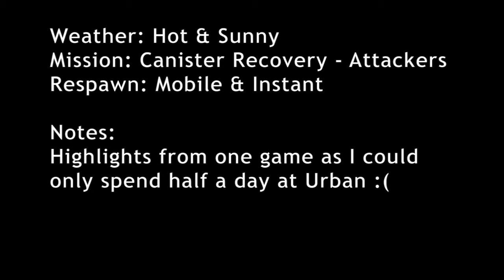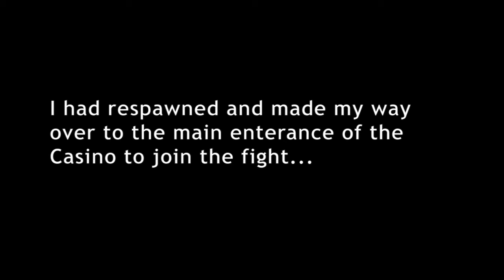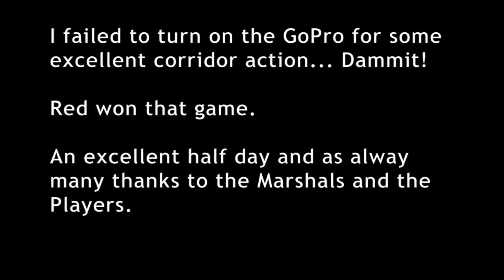Free Fire Zone - Urban Assault 17/05/15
Another video of a day at the excellent Urban Assault Airsoft site in Peterborough.

My loadout is:
Emmerson FAST Helmet
Flyye Rhodesian Chest Rig
Elite Multicam
G&P Defender M4 with 4 x Lancer Mags mid mags & 2 x Troy Hi Cap
TM Glock 18c with IMI Defense holster
Magnum Desert Tan Boots

As always I'm not a pro soldier, I don't know weapons drills, I don't have any knowledge of tactics. I'm just having fun at the weekend!!

For everyone else I hope you enjoy the video!